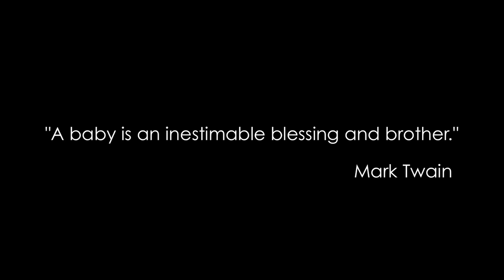Ayden - The Journey Begins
We welcome Ayden to a new adventure.